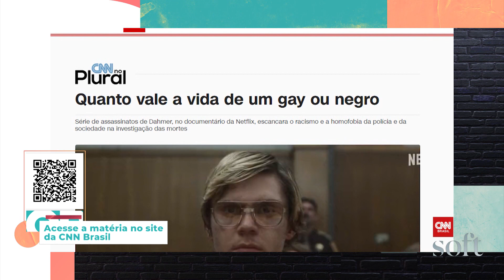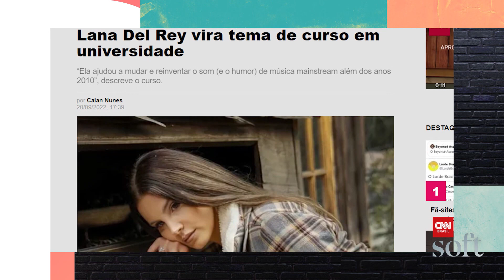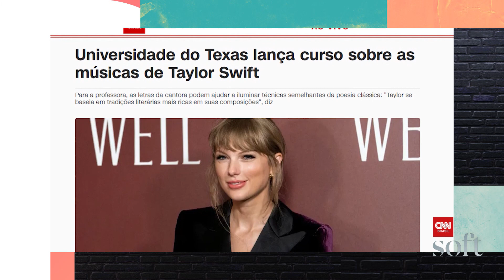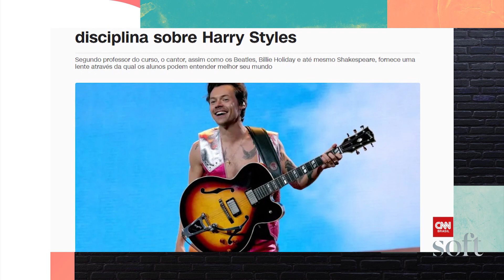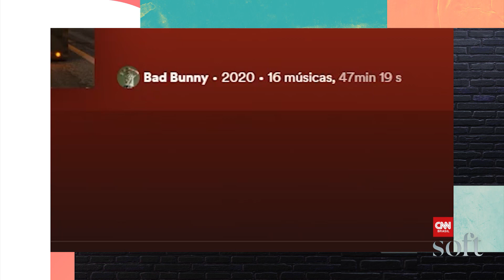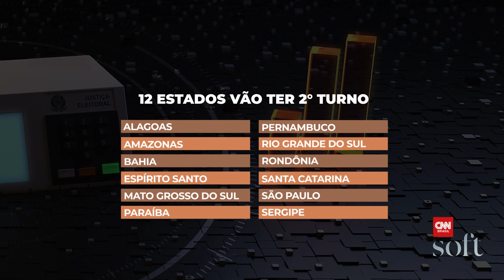Fantasias de Halloween inspiradas em Jeffrey Dahmer despertam polêmica | Popverso CNN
Olha só o que tem no PopversoCNN desta quinta (27)
• Fantasias inspiradas em serial killer da série "Dahmer: Um Canibal Americano" despertam polêmica
• Celebridades que viraram tema de cursos
• Quem é Bad Bunny?
• O que você precisa saber sobre o segundo turno das eleições